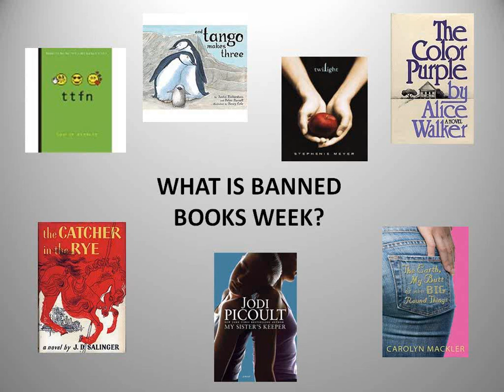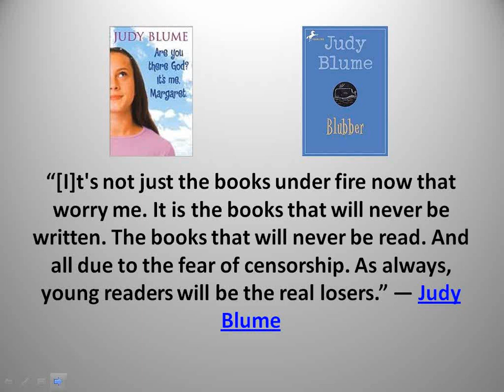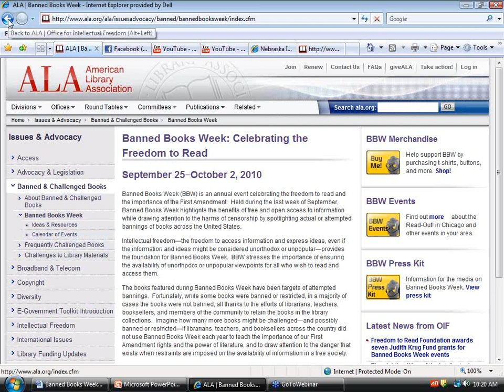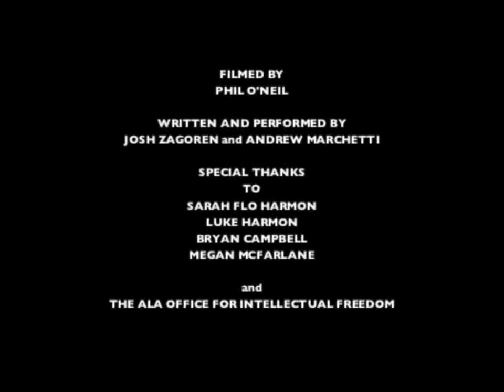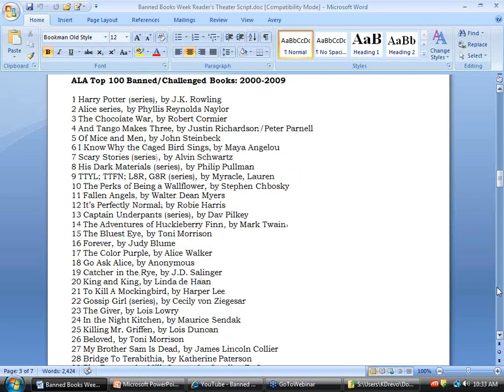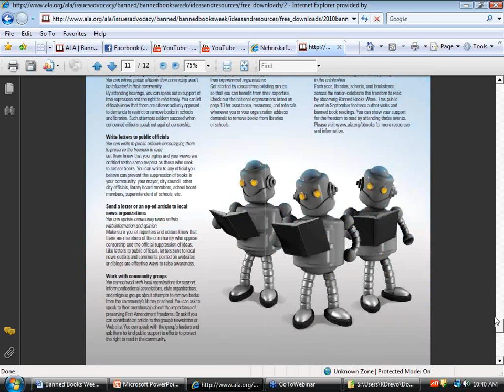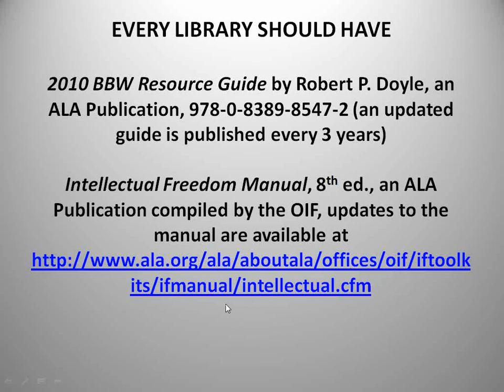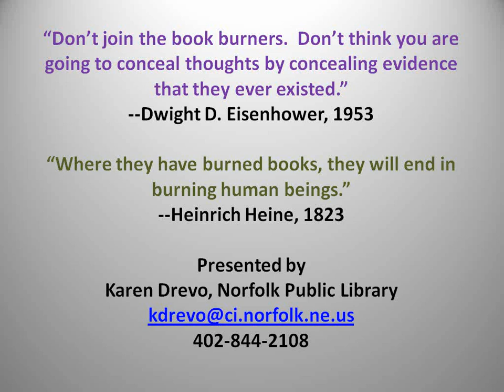NCompass Live: Banned Books Week: Celebrate the Freedom to Read!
Karen Drevo, Chair of NLA's Intellectual Freedom Committee, will answer the following questions: What is Banned Books Week? Why celebrate it? Where are ideas and resources to help celebrate it?